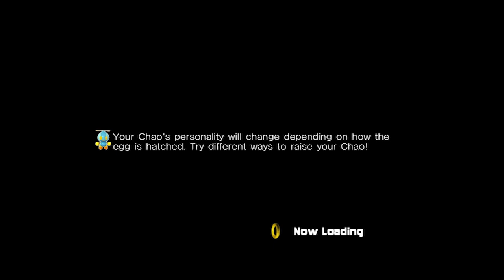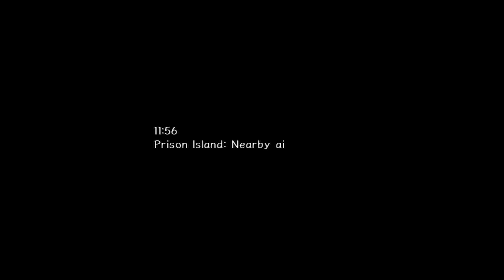KL Pod #1 - Sonic Adventure 2: Battle (Part 1)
Join Antonio, Zack, and Frank as they start up a new podcast-type feature thing on KLachievements! We just play games, talk about stuff, and try to sound entertaining. First up on the gaming list is the PC port of Sonic Adventure 2: Battle.
Any game suggestions? Feedback? Like, favorite, comment and all that fun stuff if you want to see more/give your impression on our endeavors.